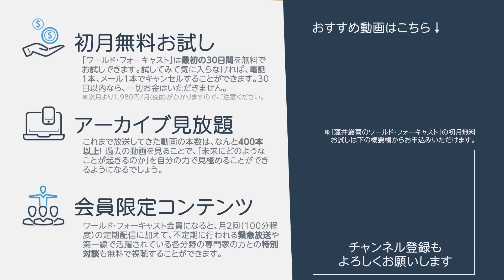【習近平完全勝利】敗北の共青団派が唯一抵抗できた点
（※初月無料、解約制限一切なし）

国際政治学者・藤井厳喜先生による情報配信サービスです。
（月に7本程度配信、合計7時間程度の解説動画をご覧いただけます）

１．事実に基づいた真実、未来予測

２．過去のアーカイブが見放題

３．初月、無料お試し

↓↓機械による文字起こしをご提供中↓↓

※誤字・脱字等が含まれる場合がございます。

 10月22日に閉幕いたしました中国共産党大会で、習近平派が完全勝利したということですね。いわゆる共産党青年団派の政治家はトップレベルから完全に排除されてしまったと言うことになります。

それからもう一つは、胡錦涛さんが最終日にテレビに映っているところで途中退席を迫られたということ。胡錦涛というのは、共産主義青年団のトップで、出世してトップまでいった人ですから、習近平の横に座っていたんですけど、本人は出たくないという意思がはっきりしているんですけど、周りに促されてというか、強制的に退席させられたというのをみんなは見ました。これを見ても共産党青年団派が完全に排除され、習近平派が完全に勝ったということですね。これが誰の目にも判ったということだと思います。共青団派は完敗ということです。

人事の面で見ますと、今も主将なんですけど、李克強さんと汪洋さん、これも幹部の人で、この二人が中央委員にも入れなかったということです。これは幹部で207人の中央委員というのがいるんですね。中央委員が政治局員を選んで、政治局員が選んで、さらにトップ7の政治局常務委員会の7人の委員というのが選ばれる。その7人のトップが習近平ということなんですけれども、李克強と汪洋は、場合によっては共青団派としては、ぜひ7人いるトップの政治局常務委員に送り込みたかった。

特に李克強さんは首相を今もやってるわけですから、首相を辞めてもそこに残りたかったと言うんですが、何と207名の中央委員にも入れなかったということで、完全に排除された。中央委員に入れなければ、もちろん政治局員にもなれないし、それから政治局常務委員にもなれないわけですからね。

それからみんなの見ているところで、胡錦涛さんが途中退席をさせられたと。これは健康問題でと言っていますが、健康問題じゃないことは明らかですね。本人はそこに座っていたかったんですけど、排除されちゃったと。これに関してはさまざまな推測が言われております。実はこの共青団派の望むようなことを人事でやりますよという約束が事前にあった。だから胡錦涛も安心していた。しかし、ぎりぎり最後のところになって、人事の名簿を全部入れ替えて、それで一挙に習近平派が可決してしまった。というのは、事務局が全部習近平派だからですね。そして入るはずだった、李克強や汪洋まで中央委員にすら入れないということになってしまった。当然、それを胡錦涛が何らかの意味で抗議しようとしたら、それが封じ込められて退席させられた。

これはあんなところを撮られてしまうのは具合が悪いと言いますが、そこに午後の部でカメラが入ってきたところで、胡錦涛の退場劇がカメラに撮られてしまったわけです。多く流れたのは、シンガポールのメディア、テレビ局が撮った画像が流れました。初めの方から見ていると、明らかに胡錦涛は退席したくなかったわけです。しかし、胡錦涛が目の前にあった書類を開こうとしたら、開かせないよということで、隣の人間がそれを抑えようとしたということなんですね。

これがどうもおかしいんじゃないかというふうに言われています。胡錦涛の前に置かれた書類には、実は人事も共青団派が望むような、すなわち胡錦涛が望むようなことが書いてあったのではないか。他の人が持っている書類は全部名前が入れ替わっていた。要するに共青団派を排除するような名簿が入っていた。それをやって胡錦濤は騙されたんじゃないか。だからそれを見たり、持っていかれると証拠物件が残っちゃうというので、退職させられた時もその書類を胡錦濤は自分で持つことができなかった。見ることもできなかったと言うのではないかとか、いろいろ言われております。

横にいる王滬寧（実際は栗戦書）と言う人が胡錦涛が目の前にある書類を開けようとすると、押さえて見せないんです。非常に変なことですね。いろんな節はありますけれども、とにかく共青団派が排除されたということ。これは確かなところなんです。共青団派が排除されて、この7人のトップ、チャイナセブンなんていう言い方もありますが、この政治局常務委員トップの7人。これは翌日に決まるわけですけれども、形としては中央委員の中から選ぶということなんですけれども、主要委員が政治局を選んで、たしか中央委員が207人です。政治局が25人、その中から7人選ぶということなんですけれども、実際は逆で上から全部決めているわけですよね。そして、趙楽際という人がいます。この人を除いて、他の6人は全部習近平派、習近平を除くと5名です。これは習近平の完璧な子分。言うことをよく聞く人ばかりで固めた新執行部ができたということです。

胡春華という人が、胡春華の胡は胡錦涛の胡と同じ字ですけれども、この胡春華さん、59歳が今まで副首相であって、これは共青団派としては一番押している人物なんで、これを次の首相にしたかったんですが、首相になれないどころじゃなくて完全に排除されてしまったということです。

今までは70歳以上はリタイアするということですから、68歳の人はダメだけど、共産党都大会は5年に1回ですからね。67歳の人はOKだよと言っていたんですけども、胡春華さんは59歳でもっと若いんですけども、排除されちゃったよということですね。

そしてもちろん習近平は69歳だから、今までのルールだったら辞めなきゃいけないところを、2期10年でやめなきゃいけないところだったんですが、これも自分の第3期目をそれで確保したということになります。

しかし共青団派の抵抗がある程度功を奏したといいますか、一矢を報いたというところもあるんですね。それは2つの確立というのが入ると言われていたんですが、新しい党規約には入っていませんでした。これが26日に発表された新しい中国共産党の党規約。これは10月22日に決議されているものですが、これは2つの確立が入らなくて、2つの擁護というのが入ったんですね。

2つの確立というのは前も申し上げたと思うんですけども、習近平が中国共産党の核心であるということ、完全な中心人物であるということです。それから習近平の思想というものが、中国共産党の正統な指導理念であるということ。この2つを確立しなきゃいけないというのが、この新しい党規約に入るかと言われていたんですが、入らなかったんですね。

そしてこの2つ、核心としての習近平と習近平の指導理念。これを擁護しなければならないという用語になったわけですね。確立という強い言葉を使えなかったということなんです。ここら辺が一矢を報いたということなんじゃないでしょうかね。ですから、2つの確率は党規約に入れることができなかった。

しかも思想に関しては